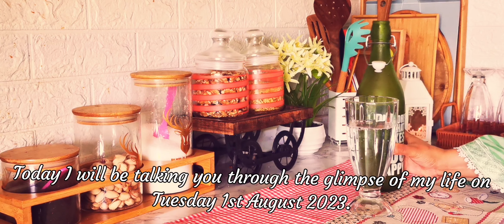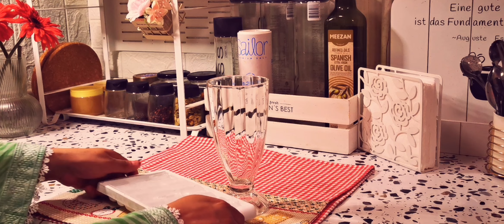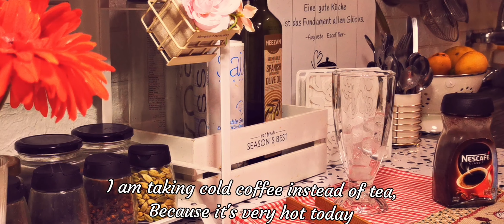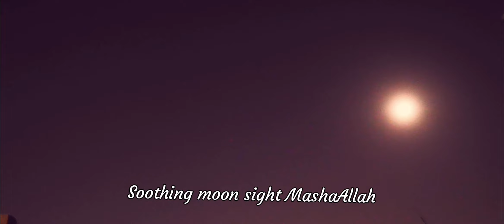Summertime serenity. || A silent journey through the sun kissed day|| Sharjah Ways Vlog.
Welcome to my silent vlog, where I share my personal experiences and observations."
Get to know me through my daily life, unspoken and unfiltered."
 "A personal and intimate look at my life, in silence."

From morning routines to nighttime reflections, join me on a silent tour of my life."
"Get ready to experience the sights, sounds and emotions of my life."

Welcome to my silent vlog Sharjah ways vlog.
In this captivative vlog follow me, as on embark on a serene journey through the blissfull days of summer
Sharjah ways vlog. .